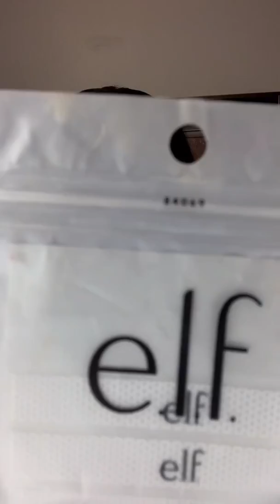Valentines Glam Makeup Tutorial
Happy Galentine’s Day! But hurry… nothing lasts forever (including this sale!)

Free Valentine day 5 piece gift with any $200 Order using the code AMOUR

Shop Function of Beauty.

Let Gaiam show our love for you. Get your favorite Gaiam products for less. Offer will only be valid through 1/14.

Spread some love with Julep. Offer will only be valid through 2/14.

Valentines day is almost here! Offer valid through 2/11

Sandals are in! Get ready for Spring now!
Shop Minimo Skin Essentials.

Shop the New Bridal Collection and Occasion Wear at Nasty Gal
Say I love you to your significant other with flowers from Petals